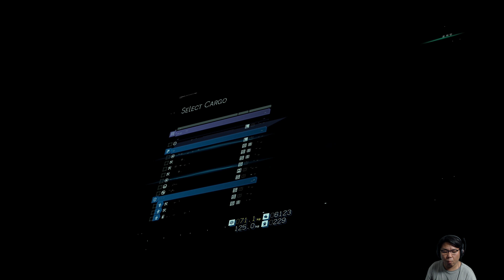(PS/4K)데스 스트랜딩(Death Stranding) - 14 : 에피소드3, 뮬과 복싱전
이제 뮬들은... ㅋㅋ